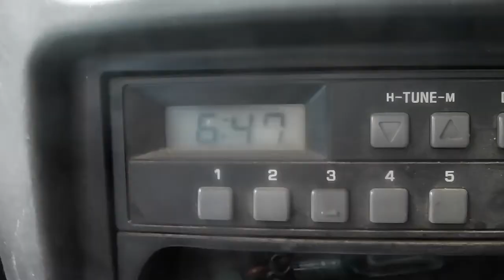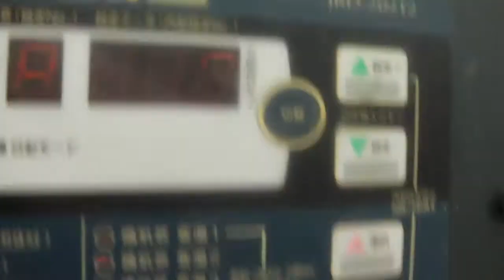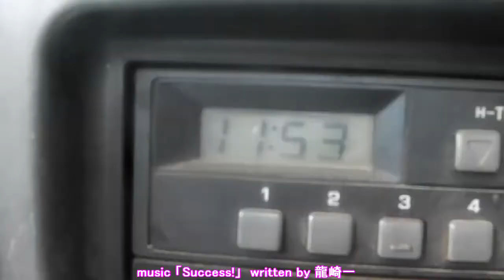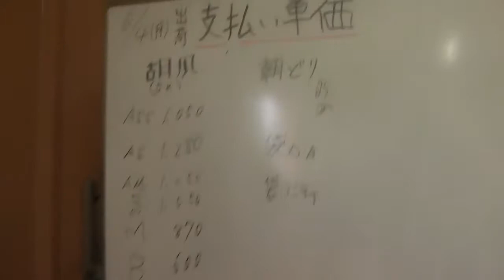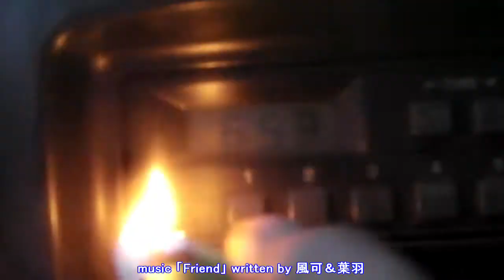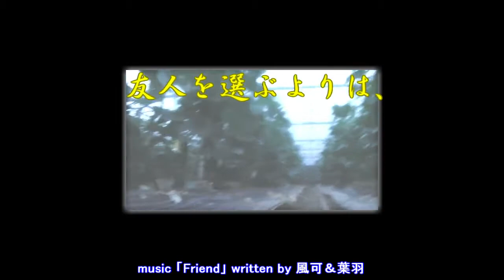不死鳥の名に恥じない頑張り!!本日も頑張りましょう!!／きゅうり農家／きゅうり栽培／愉快なshata農園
長寿のスイッチ入りまぁーす!!ＭＴフェニックスW